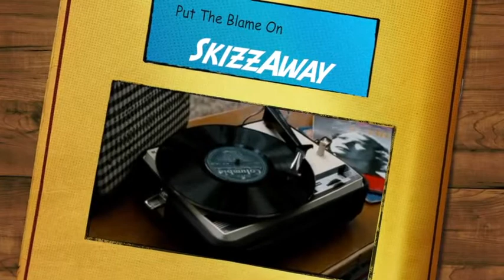Serafino's Getting Better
Hard-Boiled Parade of Mash-up Goldies: Getting Better, Serafino